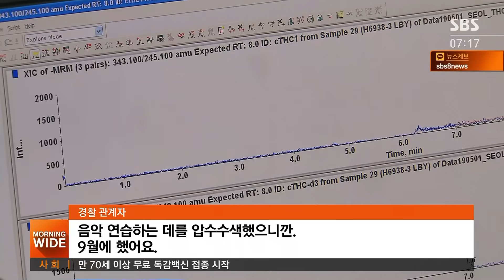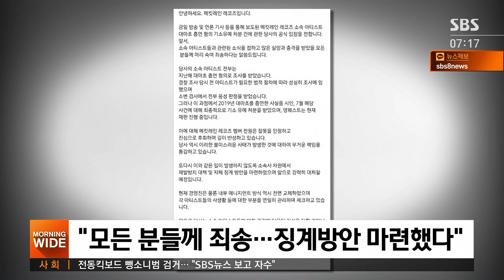소속사 덮치자 줄줄이 양성…래퍼들 대마초 파문 / SBS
한 케이블TV의 힙합 경연 프로그램에 출연해 유명세를 탄 래퍼 5명이 최근 대마초를 흡입한 혐의로 경찰에 적발됐습니다.
조윤하 기자가 보도합니다.